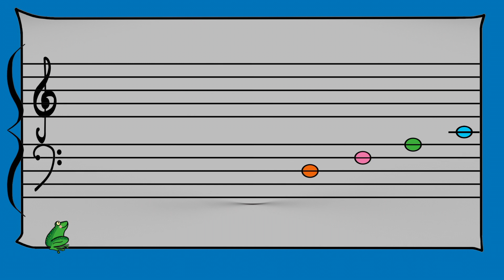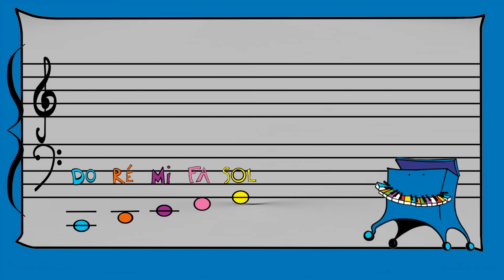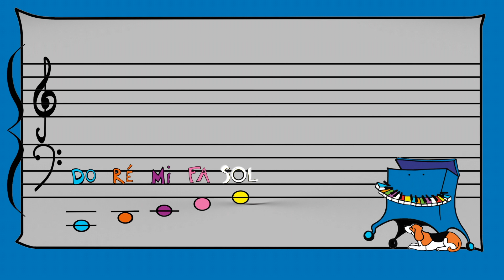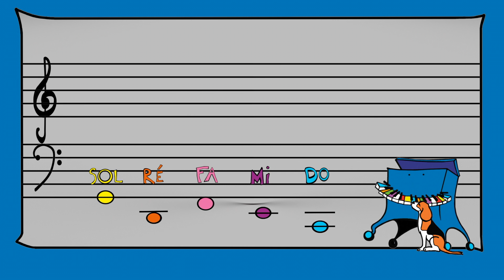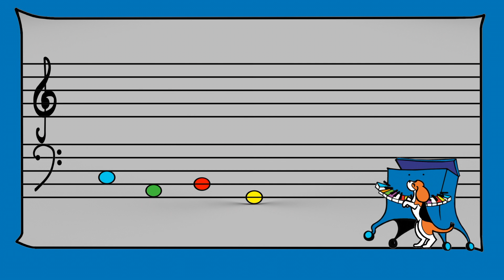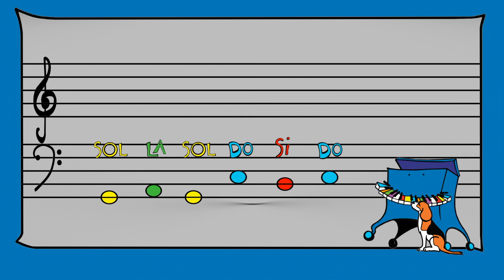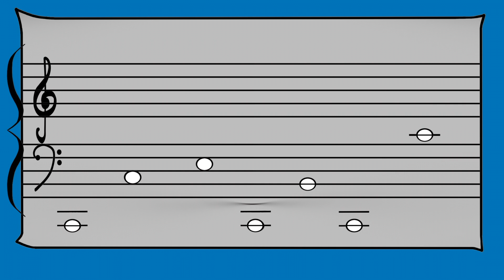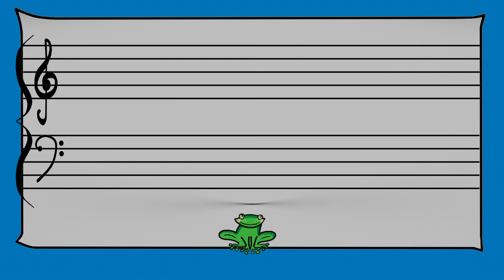SOLFÈGE FACILE POUR ENFANTS ***Imusic-kids *** les notes en clé de FA